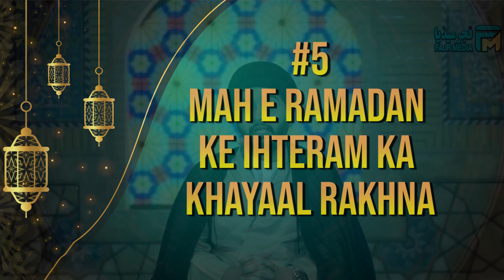Ahl e Bait as ki Ijtimai Zindagi | Maulana Syed Sajid Rizvi | FajrMedia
Series: Ramadan Ul Mubarak Ahl e Bait as Ki Nigah Mein

Speaker:
Maulana Syed Sajid Rizvi Sb